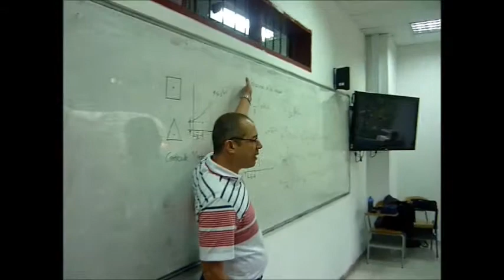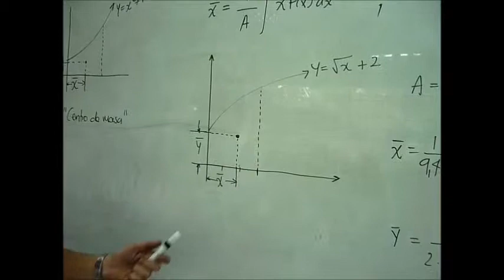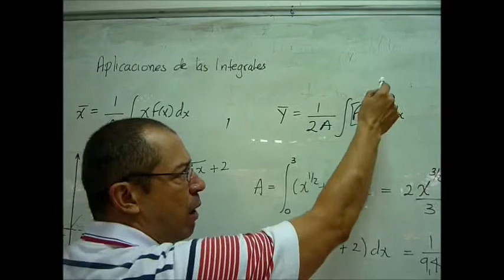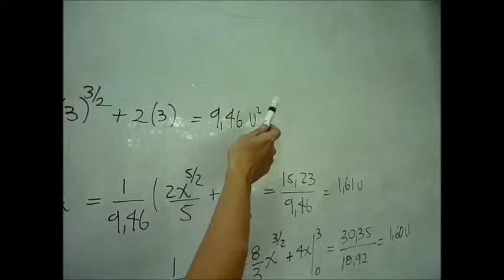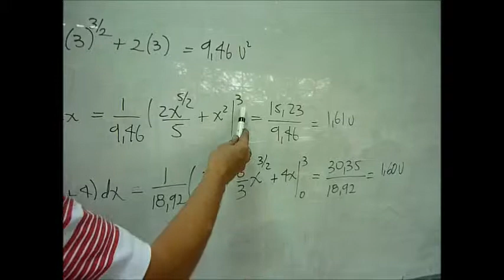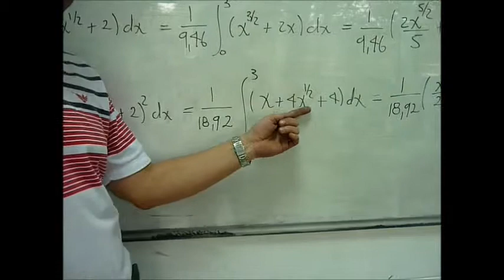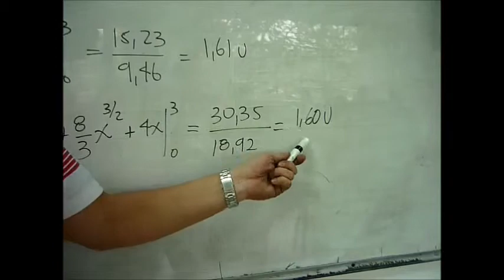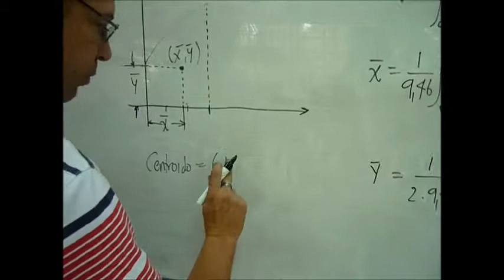CENTRO DE MASA DE UNA REGIÓN. CENTROIDE